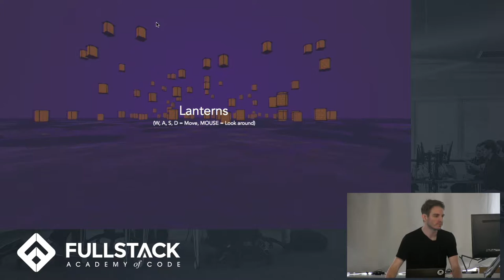Stackathon Presentation: Lanterns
This interactive presents of a calming, 3d environment with glowing lanterns. The setup changes on each page reload and randomly selects new textures for the lanterns. It is built using three.js.